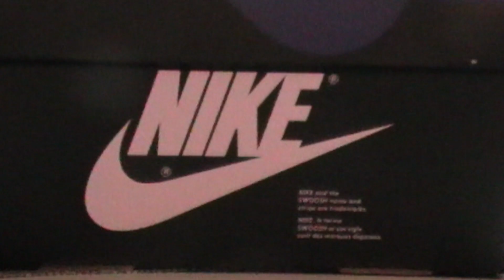DE LELIJKSTE SCHOENEN VAN HET JAAR? || JORDAN 1 X J BALVIN REVIEW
Ik review de nieuwe Nike Air Jordan 1 J Balvin in deze video. Is dit de lelijkste sneaker van het jaar of is hij gewoon super vet?